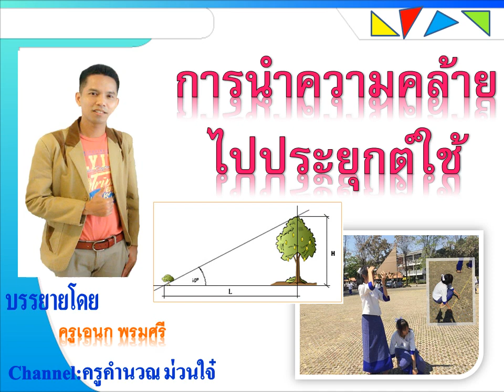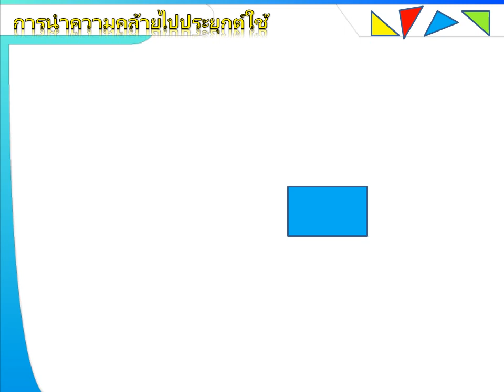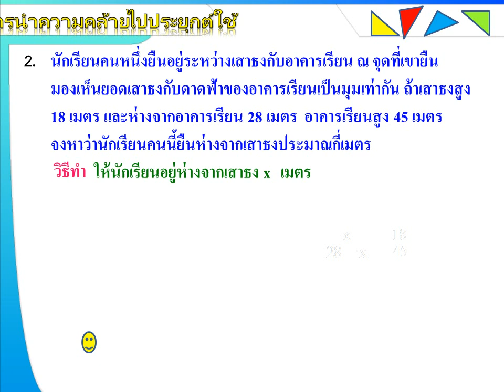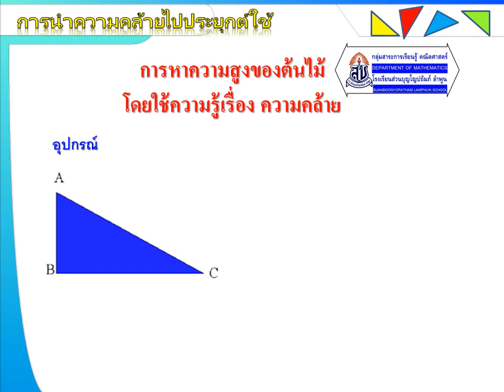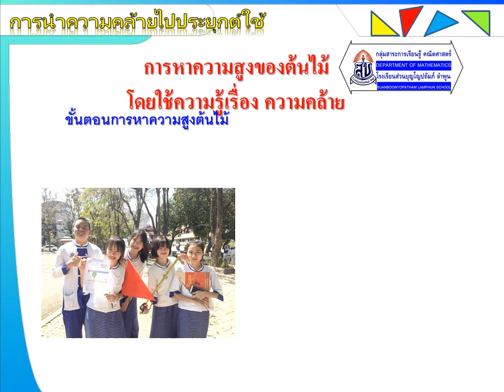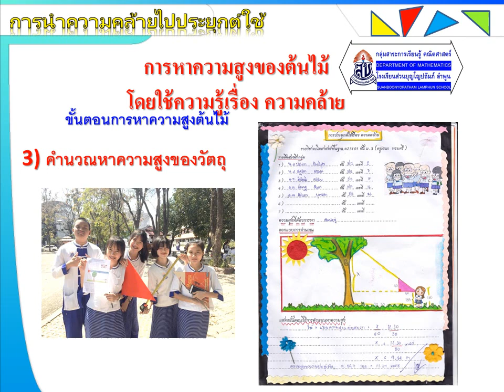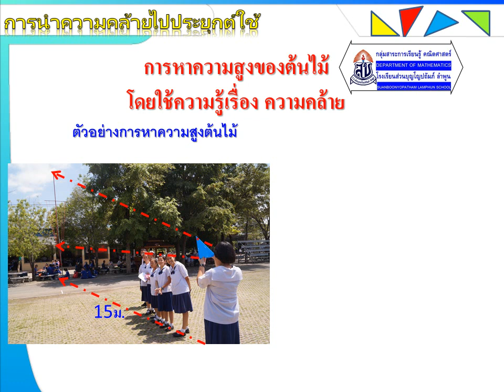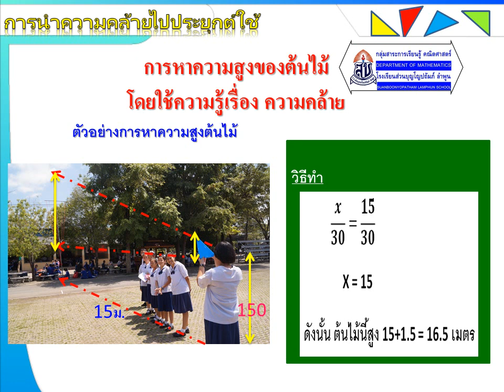การนำคณิตศาสตร์(ความคล้าย)ไปประยุกต์ใช้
ช่องนี้สาระดี มีความรู้ สนุกสนาน สำราญใจ